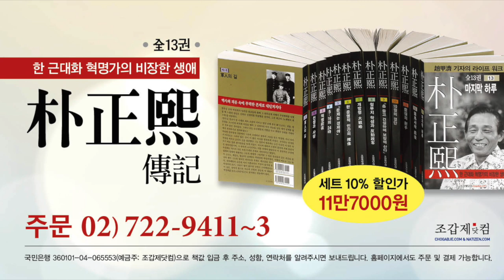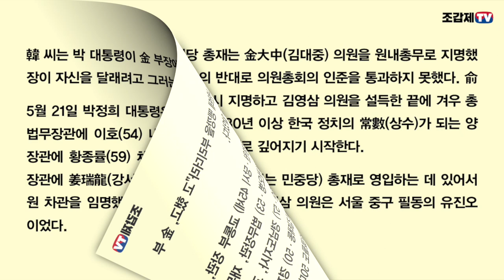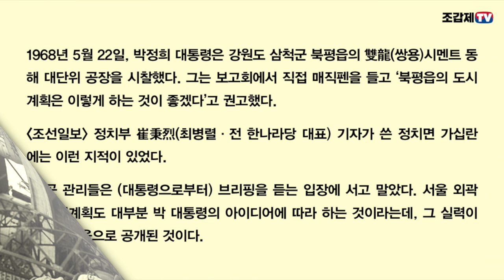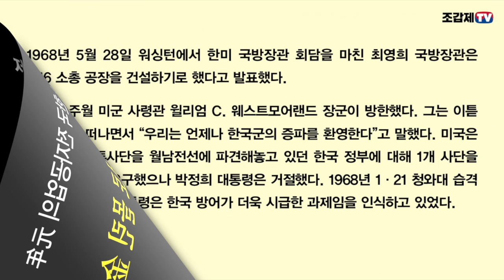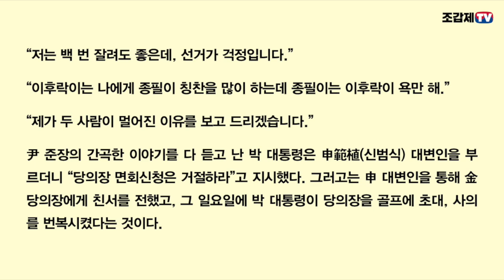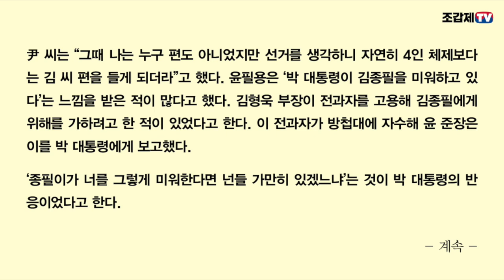코너로 몰린 JP-朴 “종필이는 너무 옹졸해…”